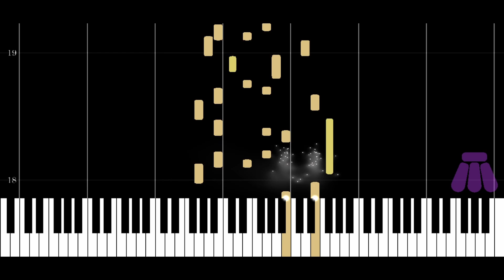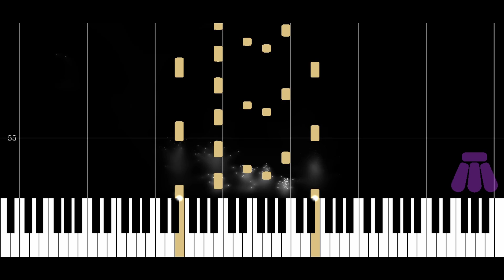Meydän - L'Etoile Danse (pt.1) (Rework in E minor) [Piano Visualization]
A night version of the first part of my song "L'Etoile Danse", reworked in a new (and slower) E minor recording.